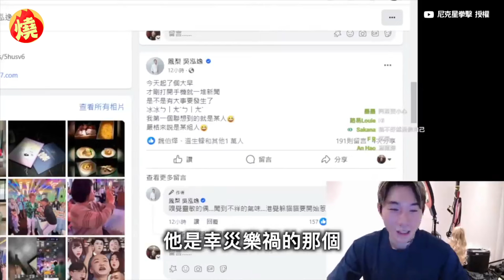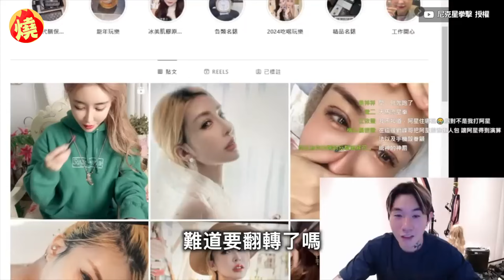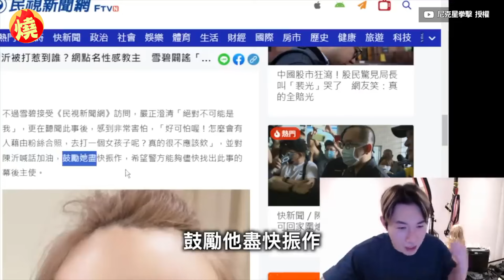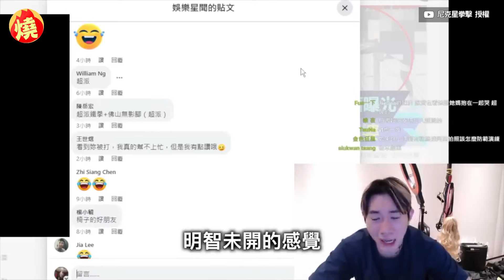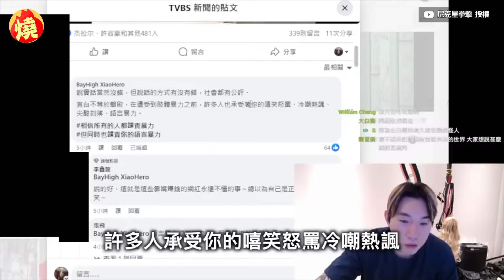網紅界攻擊事件頻傳！尼克星被點名恐是下一個 他笑回10字：早做好準備－全民話燒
YouTube網紅界日前風波連連，繼實況主Toyz與超哥的「超派鐵拳」風波後，網紅陳沂2月5日也在街頭慘被痛毆，風波持續延燒，連網友都在猜測會不會再發生攻擊事件。近期積極轉型的YouTuber尼克星，日前開直播討論「陳沂案」，被網友問到風波會不會燒到他，尼克淡定笑回10個字，表示已做好萬全準備。

創作者：尼克星拳擊